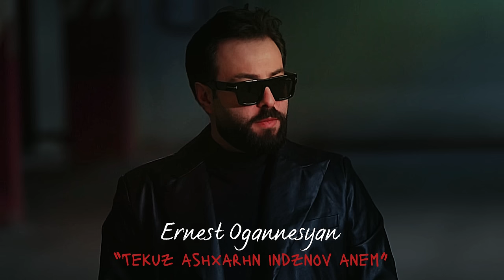Ernest Ogannesyan - Tekuz ashxarhn indznov anem / 2023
Official Music Video for Ernest Ogannesyan  -  Tekuz ashxarhn indznov anem

Lyrics: Syuzi Avdalyan (Sue Dalyan)
Arrangement: Karlen Saakyan
Recording by: Moon Records
Mix & Mastering: Karen Arakelyan

Produced by: Moon Records

Artist: Ernest Ogannesyan
The artist's music  is released on Moon Music Label